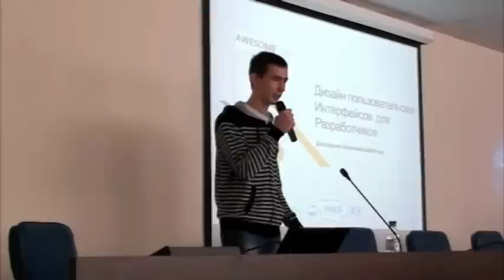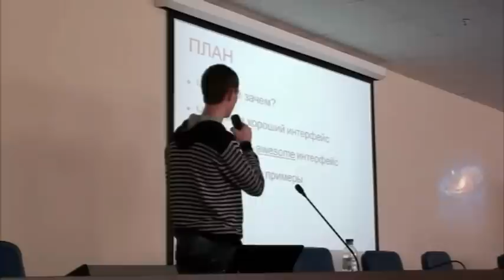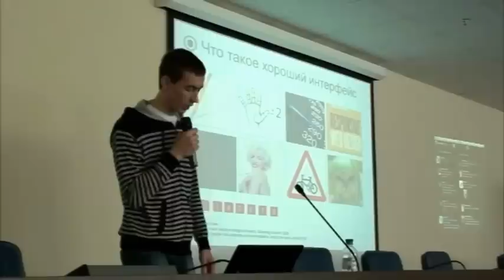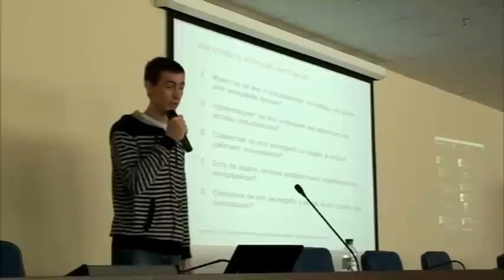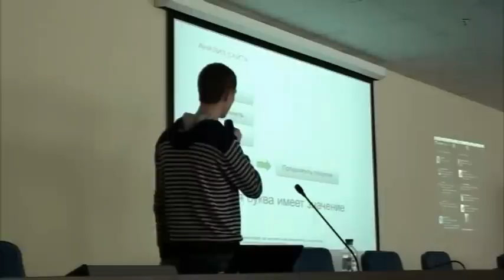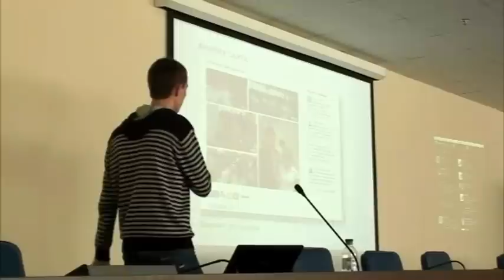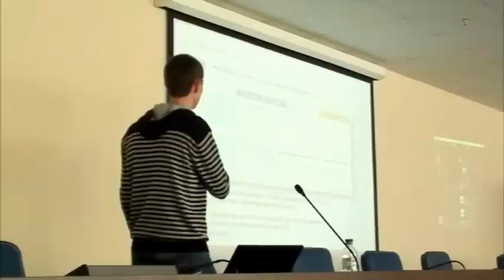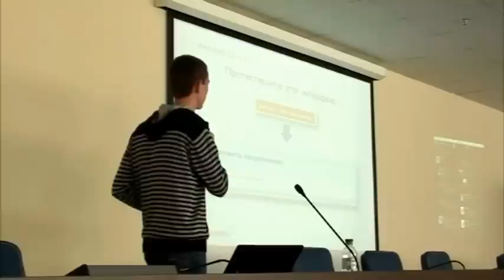Дизайн пользовательских интерфейсов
Доклад о том, как продавать свой тру (и не очень) код дороже, доставляя удовольствие заказчикам и пользователям.

Докладчик: Игорь Малиновский